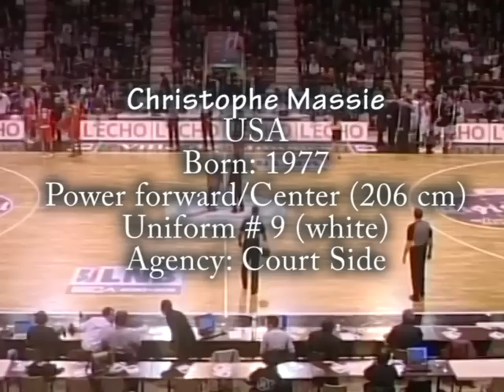Chris Massie ( 206 cm, 1977) 2011 highlights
French league best scoring center'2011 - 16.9ppg, 9.2 rpg.

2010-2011: Limoges CSP Elite (France-ProA, starting five), left in April '11: 25 games: 16.9ppg, Reb-2(9.2rpg), 2.6apg, FGP: 60.7%, FT: 58.7%

Eurobasket.com Israeli League All-Defensive Team -08
Eurobasket.com All-Bosnia and Herzegovina League 1st Team -10
Eurobasket.com Bosnia and Herzegovina League All-Imports Team -10
Eurobasket.com Bosnia and Herzegovina League All-Defensive Team -10
Bosnia and Herzegovina League Finalist -10